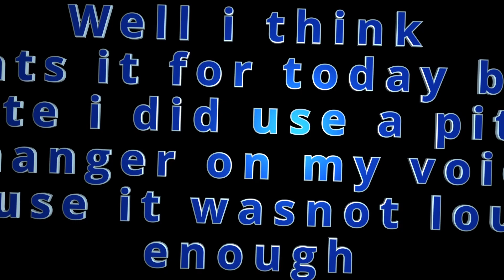Golden freddys jumpscare in fnaf custom night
THIS IS IT FNAF CUSTOM NIGHT GOLDEN FREDDYS JUMPSCARE TRY IT FOR YOUR SELF also a little cheat hold c+d and + on the keypad to instantly skip a night GO PLEASE LIKE AND SUBSCRIBE IT HELPS SOOOOO MUCH!